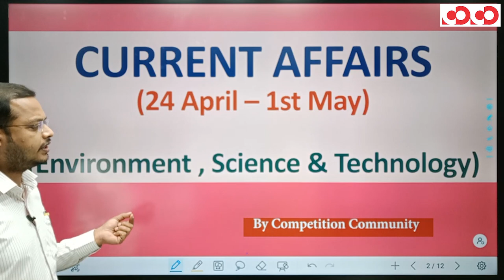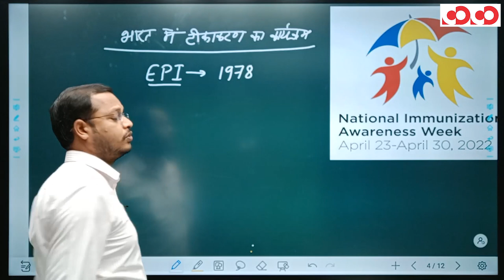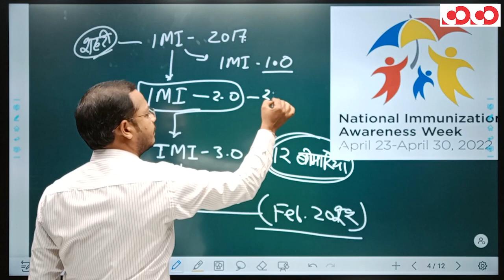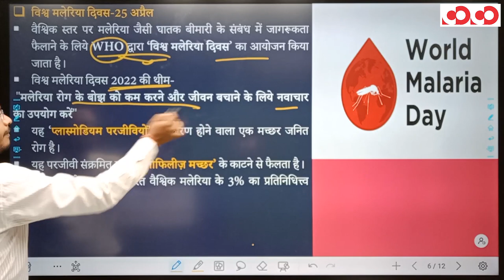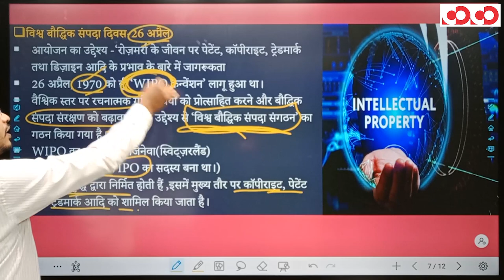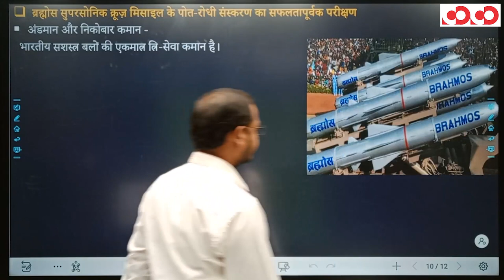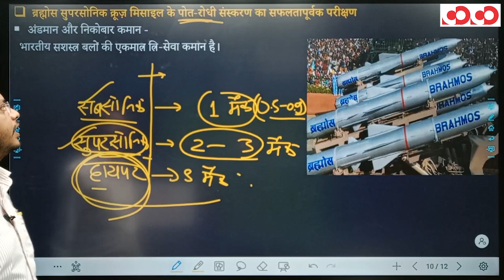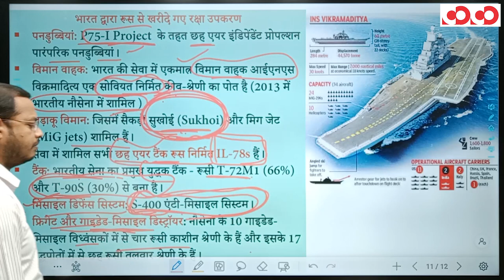Current Affairs For All Exams | Environmental, Science & Tech | 24th April To 01st May 2022